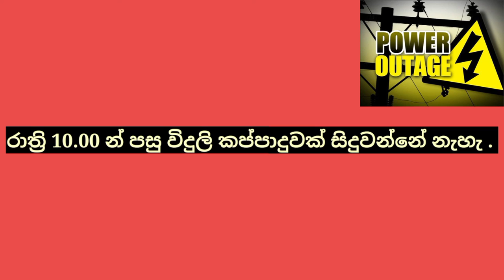power cut today time table | power cut schedule sri lanka | ceb power outage 2022.10.08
What do I do if there is a power cut in my area?
When was the last power cut in the UK?
How do I check my LECO power cut schedule?
How long can my freezer be without power
What to do if you have no power?
CEB power cut schedule 2022
Power cut areas
Power cut schedule groups
CEB Power Cut Schedule 2022 PDF
CEB power failure Complaint
CEB power failure
CEB Care
CEB hotline
Tomorrow power cut schedule

විදුලි කප්පාදුව today
විදුලි කප්පාදු කාලසටහන 24
විදුලි කප්පාදු කාලසටහන 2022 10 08
විදුලි කප්පාදු කලාප
විදුලි කප්පාදු කාලසටහන 08
විදුලි කප්පාදු කාලසටහන අද 2022 ශ්‍රී ලංකාව
විදුලි කප්පාදු කලාප නම්
ඉදිරි දින දෙක තුළ විදුලිය විසන්ධි කෙරෙන කාල සීමාව